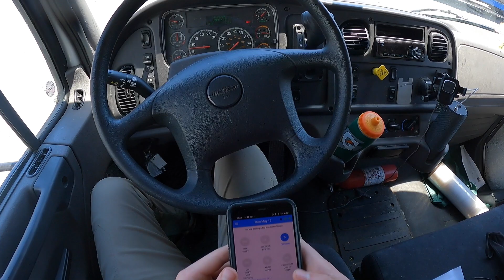Sunny Day in Stamford CT! Box Truck Driving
Pretty mellow sunny day in the box truck. Going from Billerica Massachusetts to Stamford Connecticut and back. Happy Trucking!